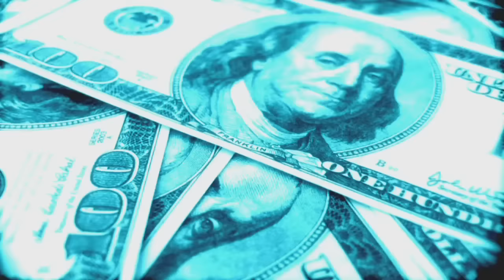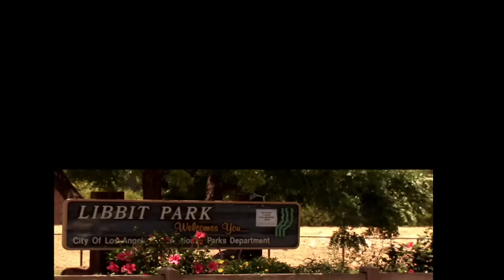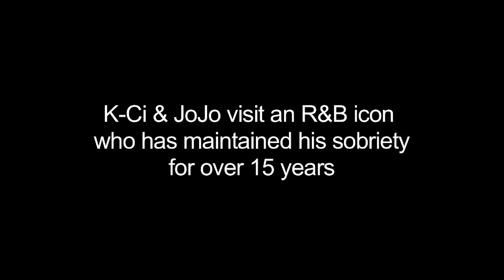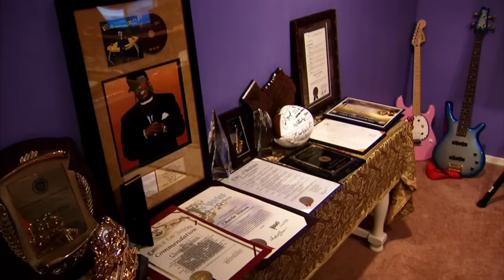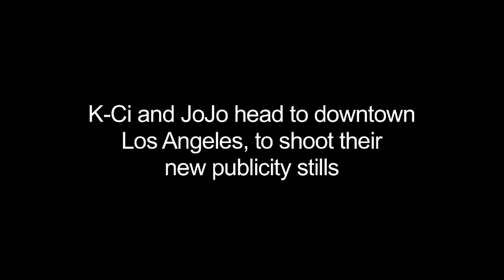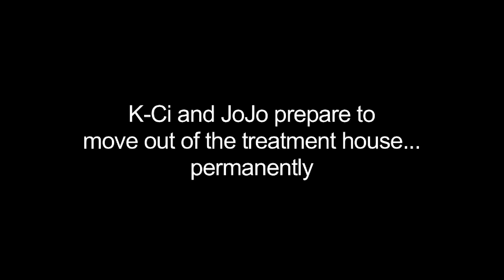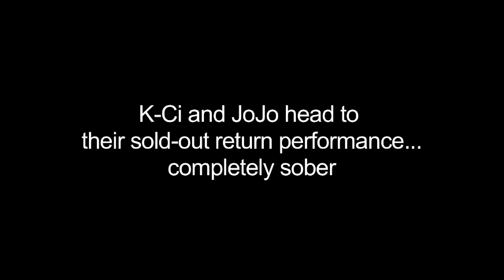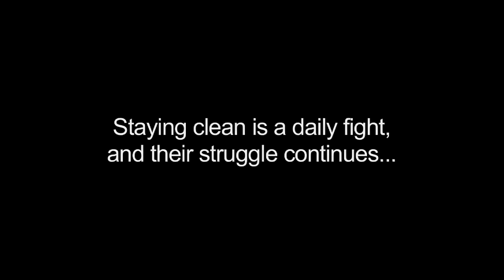K-ci and Jojo Come Clean -Finale